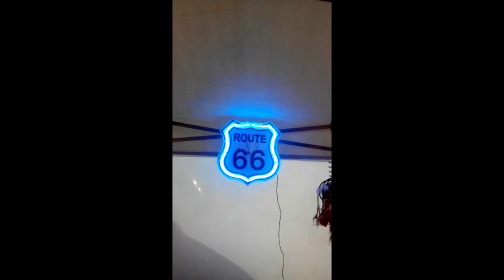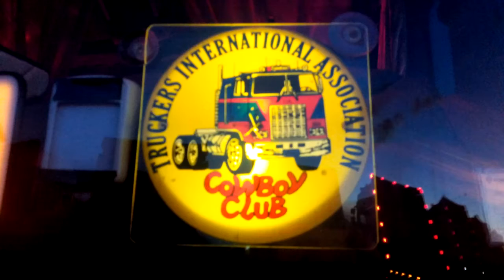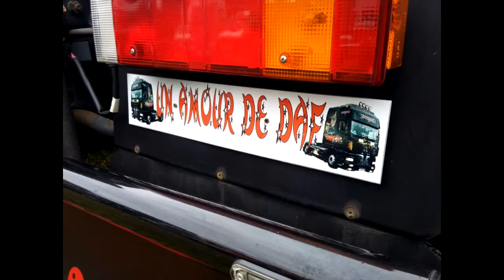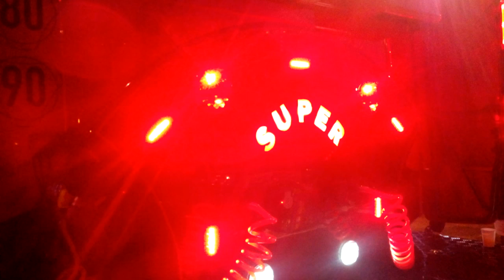Francueil 2016 ( les 10 ans )